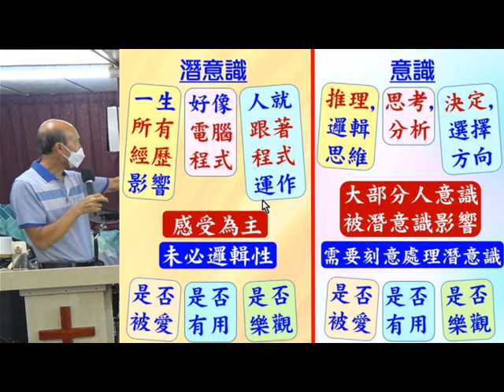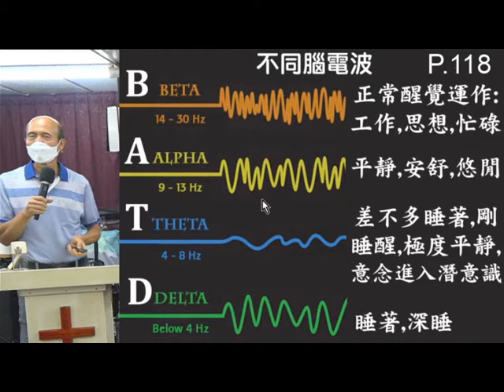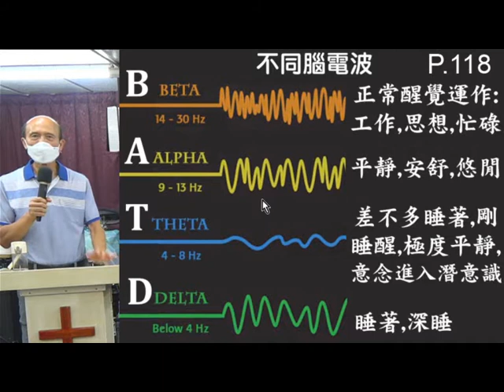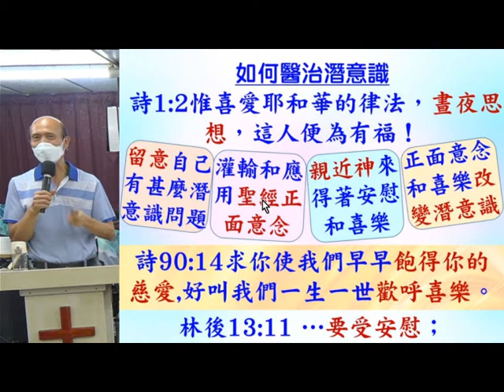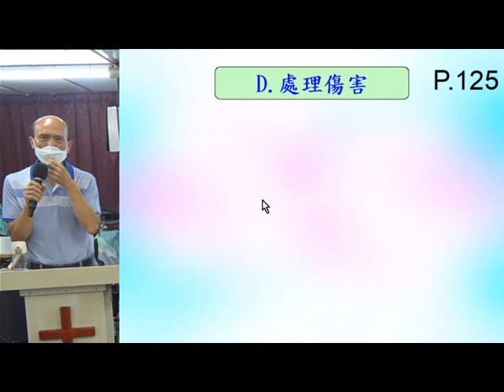輕鬆得勝 (7D) -處理負面潛意識 - 10.2021 -葉牧師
輕鬆得勝 (7D) -處理負面潛意識

1. 與主的關係：怎樣建立與主相愛的關係，怎樣從主的愛得力，怎樣深信神的供應和計劃。
2. 處理生命：怎樣不被人、罪、負面思想情緒和潛意識、婚姻和生活的問題、和侍奉的問題影響。
3. 進入不同層次的侍奉：侍奉可以由簡單的生活見證，到建立別人的靈命，或進入策略性的侍奉。

《輕鬆得勝》的特色：
1. 一目了然：簡單知道怎樣處理和發揮生命。
2. 有實際可行的方法：我和很多人曾20年實際地應用。
3. 可以輕鬆喜樂地得勝：可以在恩典中輕鬆喜樂地處理任何問題，不需要在壓力下成長。因為耶穌的軛是容易的，而神喜悅我們任何真心的努力。
4. 活出《輕鬆得勝》並不太難：處理和發揮生命並不是遙不可及。